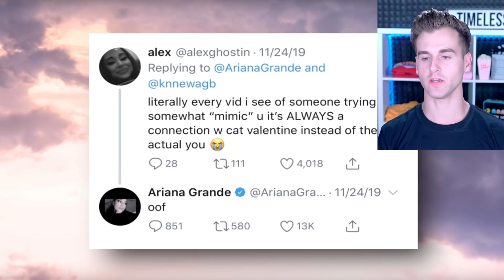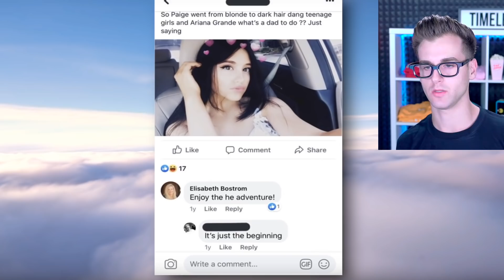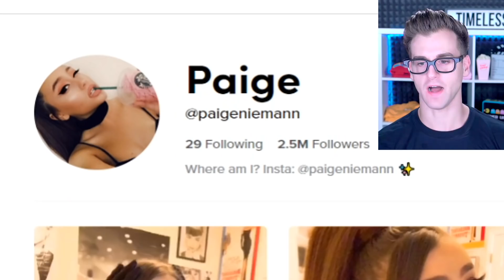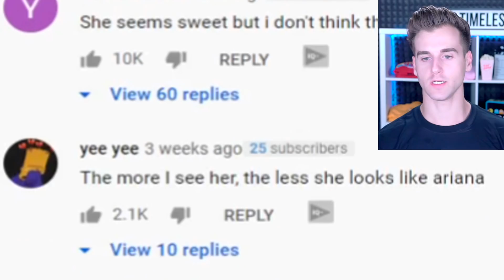Ariana Grande Is Scared Of Her New Tik Tok Doppelganger..